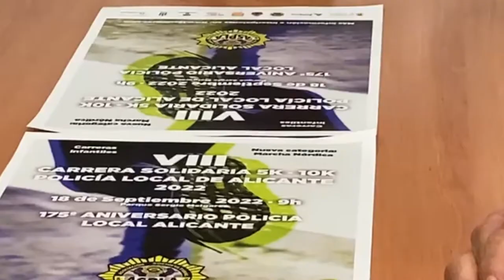La VIII carrera solidaria de Policía Local de Alicante se celebará el sábado en beneficio de ADACEA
El concejal de Seguridad y Movilidad del Ayuntamiento, José Ramón González, ha recibido esta mañana la Asociación Sociocultural de Policías Locales de Alicante -ASPLA-, con motivo de la organización de la VIII Carrera Solidaria de Policía Local de Alicante, que se va a celebrar el próximo domingo 18 de septiembre, dentro de los actos conmemorativos del 175 aniversario de la Policía Local de Alicante, con un fin solidario a favor de la Asociación de Daño Cerebral Adquirido de Alicante -ADACEA -.

, y la carrera va a tener un recorrido de 5 y10 Kilómetros, habrá una modalidad de Marcha Nórdica de 5 kilómetros, Inscripciones Dorsal 0 solidario y carreras infantiles, saliendo desde las 9:00 horas, con un circuito nuevo que discurrirá por la zona de la Playa de San Juan, y tendrá salida y meta en el Parque Sergio Melgares.

El edil de Seguridad ha mostrado su satisfacción por volver a celebrar tras la pandemia la octava edición de este importante evento deportivo solidario, y a su vez ha animado "a participar en familia y sumarse ya que habrá también habrá una carrera para los más pequeños por el parque Sergio Melgares".
Como todos los años se celebra esta Carrera solidaria y los beneficios íntegros de la inscripción van a ir destinados este año a ADACEA, la Asociación de Daño Cerebral Adquirido de Alicante, que trabaja con personas que tienen lesiones cerebrales producidas por ICTUS, traumatismos craneoencefálicos, anoxias, tumores o infecciones.

Desde la Asociación Sociocultural de Policías Locales de Alicante animan a acudir y se han mostrado satisfechos de poder volver a celebrar la carrera destacando que " va a ser un éxito y participaran cientos de personas para correr por un fin solidario, siempre intentamos dar visibilidad y ayudar a esas asociaciones de nuestra ciudad que trabajan por ayudar a los ciudadanos", y han explicado que "se pueden realizar aportaciones a través del dorsal 0 que permite colaborar sin competir".